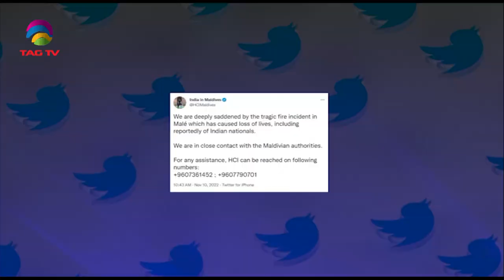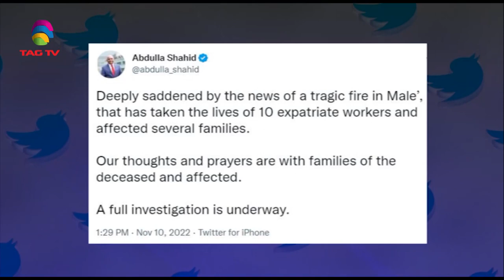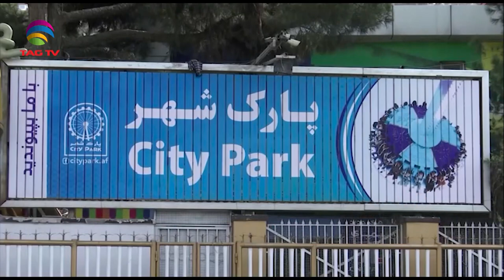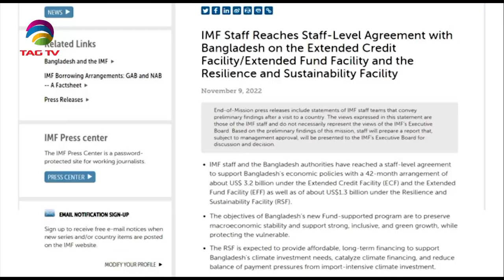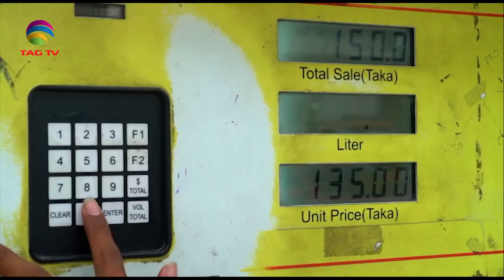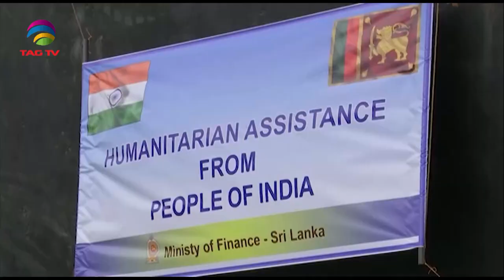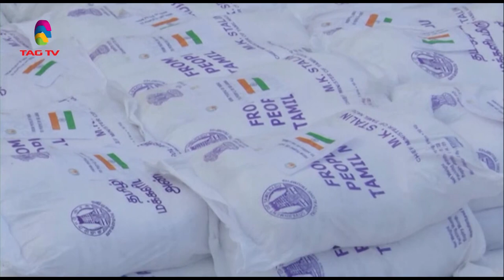South Asian Newsline, November 10, 2022